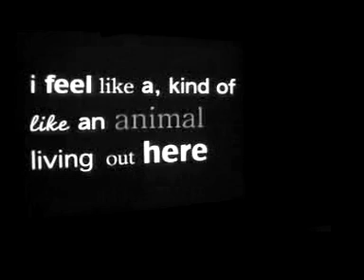BOP - Live at NIP, SONIC SCOPE, UPGRADE!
BOP are: Teresa Dillon and Kathy Hinde. Recorded live by Nuno Moita at NIP, SONIC SCOPE, UPGRADE! in Lisbon on September 22, 2007.